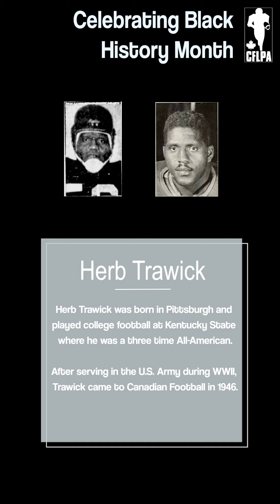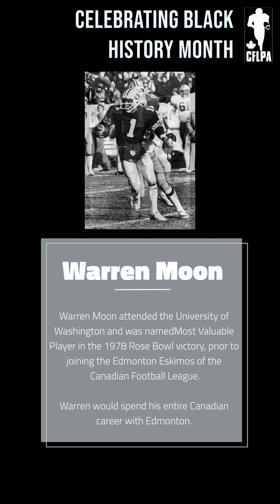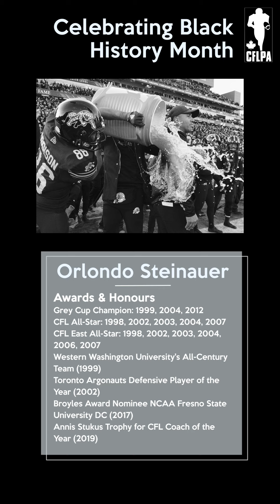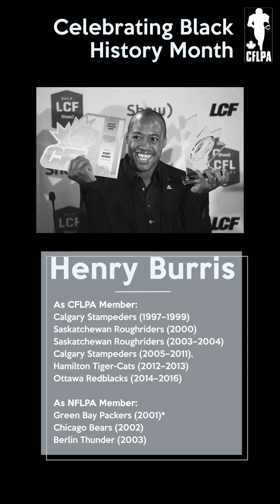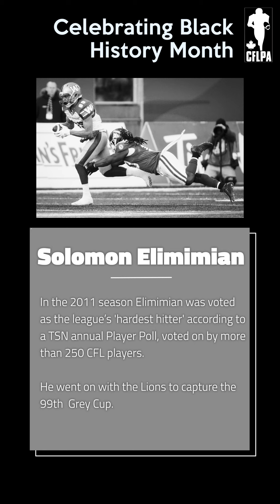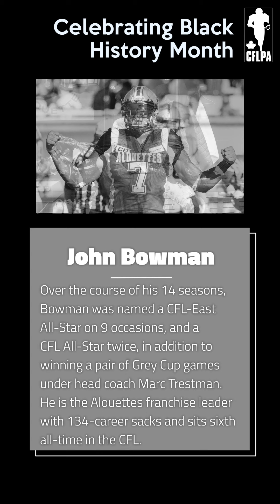TeamCFLPA Black History Month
This BlackHistoryMonth​ we have attempted to recognize former & current CFLPA​ members whose achievements have helped to bring us closer to racial equality & equity on/off the field.

In this retrospective we focus on: Herb Trawick, Chuck Ealey, WarrenMoon, Michael PinballClemons, Orlondo Steinauer, HenryBurris, MarcusBrady, Solomon Elimimian and JohnBowman, although the historical contributions of our membership far exceeds these worthy examples!